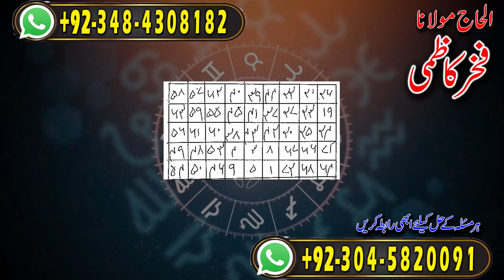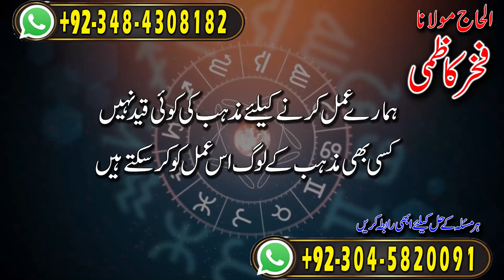Amil Baba in UK, Canada, USA | DUSHMAN KA GHAROOR KHATAM 100% | Fakhar Kazmi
Amil baba
asli amil baba
bangali baba
peer baba
baba bangali
kala jadu
black magic